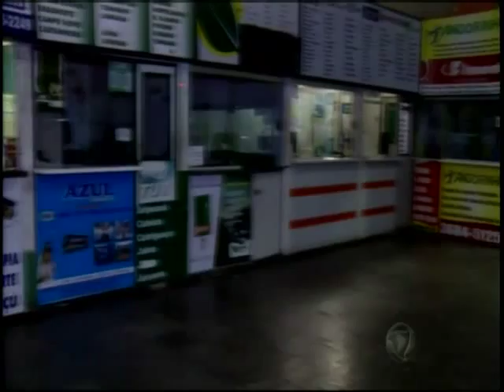População reclama da insegurança na rodoviária de Várzea Grande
Quem trabalha ou precisa utilizar o local tem sido alvo dos bandidos que passam por passageiros para praticar roubos e furtos.